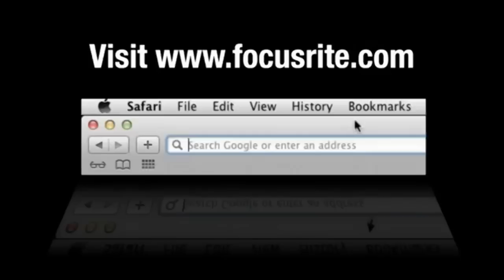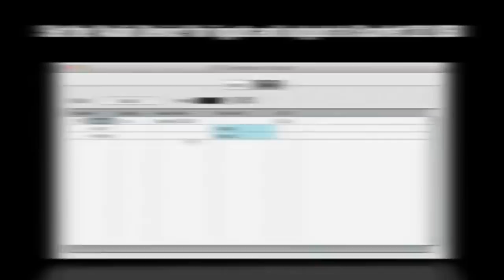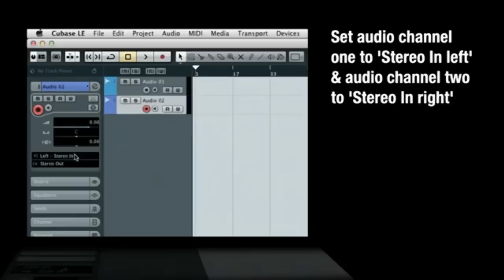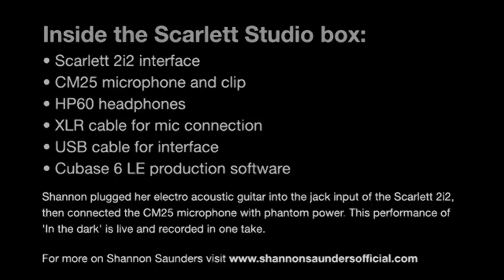Recording Techniques/Beautiful Vocals and Guitar with SCARLETT Studio 2i2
Short overview: How do you record great sounding vocals with just headphones, studio microphone and USB audio interface?

Shannon Saunders shows how it is done with the Focusrite SCARLETT 2i2 Studio Package